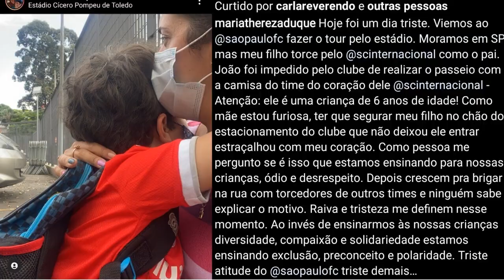SÃO PAULO BARRA CRIANÇA COLORADA | QUANTO INTER DEVE PAGAR PARA MANTER SARAVIA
O São Paulo barrou uma criança de entrar em seu estádio. O motivo? Estar com uma camiseta do Inter.

E valor para manter Saravia no final do ano assusta o